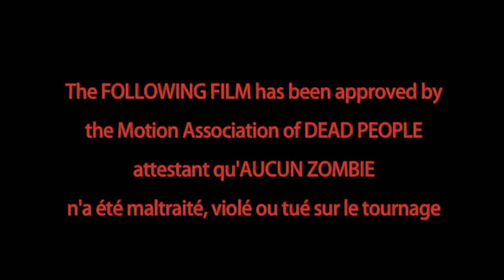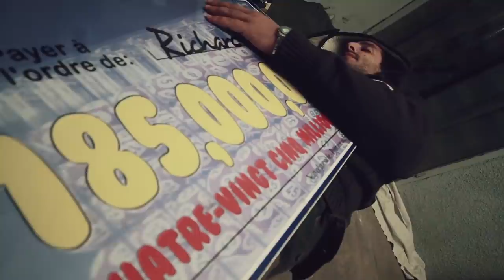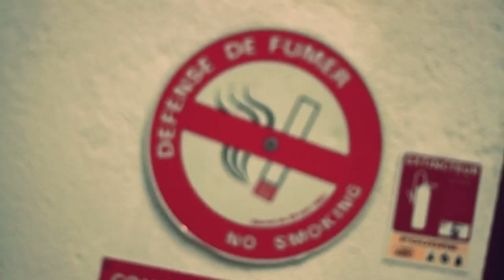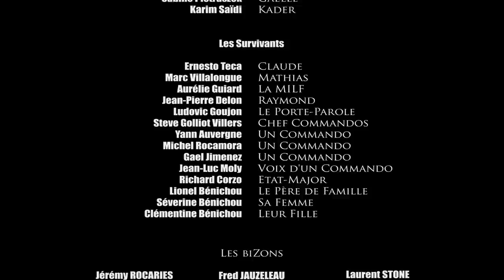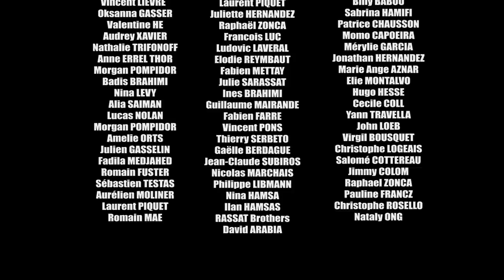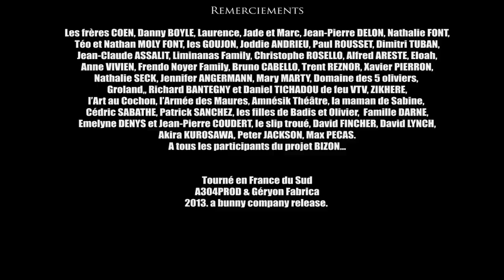BIZON (comédie d'horreur)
A304PROD & Géryon Fabrica présentent :
BIZON - Final du projet biZon comportant 5 court-métrages
16/9 HD - 33 Minutes - Couleurs

Synopsis :
Quatre bras-cassés ; Michel, Gaëlle, Julien et Kader ; tentent de survivre à la menace du virus H-21 qui transforme les humains en dangereux infectés... Dans ce monde post-apocalyptique, le danger ne viendra pas forcément de l'extérieur...

Un film de Cyril Delon, Jean-Luc Moly, Richard Corzo & Ludovic Goujon
Avec Olivier Cottereau, Cyril Delon, Sabine Pietraszek, Karim Saïdi, Jean-Claude Subiros, Marc Villalongue, Ernesto Kyle, Aurélie Guiard, Jean-Pierre Delon, Steve Golliot Villers...

Producteurs : Karim Saïdi, Richard Corzo, Cyril Delon & Ludovic Goujon
Partenaires : Amnésik Théâtre, Le Petit Agenda, Pôle Prod & l'Armée des Maures / Chef Opérateur : Thierry Serbeto / Cadrages : Thomas Teffaine & Jérôme Vilacèque / Lumières & Clap : Cédric Sabathé / Musique : The Preacherz, Duff & Mod Martin / Son : Guillaume Dufnerr, John Loeb & Magali Florentin / Maquillage : Aurélie Bourrat / Assistantes Maquillage : Audrey Xavier & Tania D / Accessoires : Clément Caillet / Making Of : Elie Montalvo / Photographe de Plateau : Mary Marty / Régie : Jean-Michel & Marie Cros-Roque / Idée Originale : Richard Corzo & Jean-Luc Moly / Montage : Cyril Delon / Mixage : Guillaume Dufnerr & Cyril Delon / Etalonnage : Thomas Vivien / Effets Spéciaux : John B Good & Rev'Art / Génériques : Thomas Teffaine / Attachée de Presse : Mylène Reboul / Distributeur : Jérôme Quaretti / Ecriture & Réalisation : Richard Corzo, Jean-Luc Moly, Ludovic Goujon & Cyril Delon

2013 / 2015
A Bunny Company Release